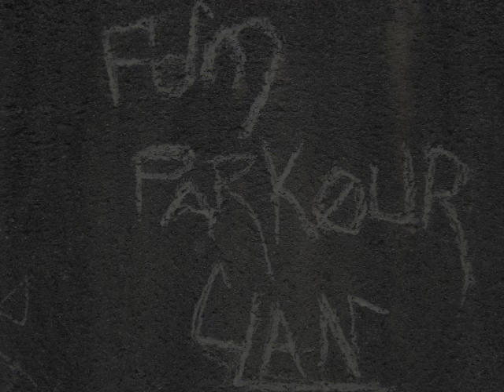FDM PARKOUR CLAN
petite bande annonce !!